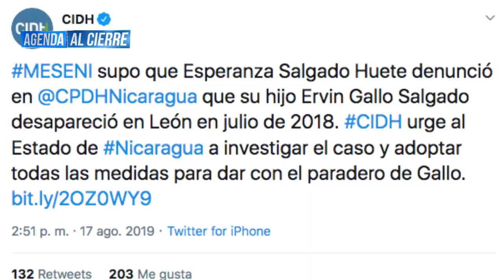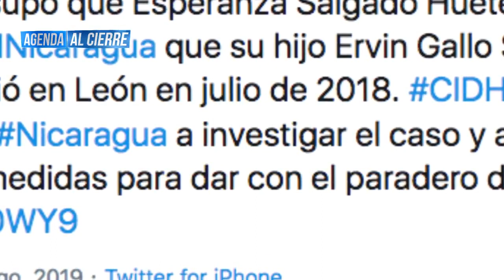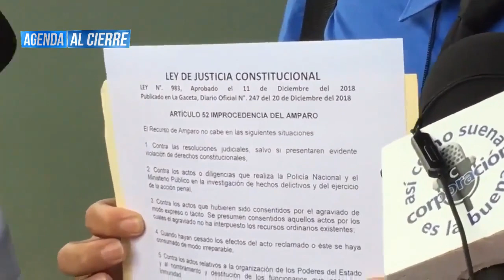Micro Noticiero Agenda Al Cierre Lunes 19 de Agosto 2019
Hoy en Agenda Al Cierre presentamos las declaraciones de Esperanza Huete, madre de Ervin Gallo, conocido como "El Teacher", autoconvocado desaparecido el 6 de julio de 2018 durante la operación limpieza en la ciudad de León.